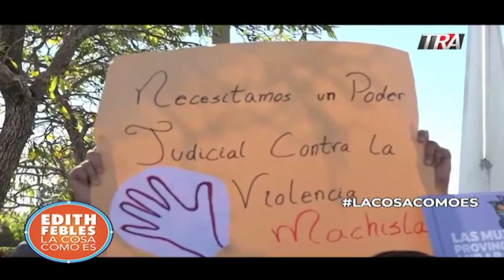Leyes discriminatorias por género, seguridad social y pacto electrico /resumen de la semana 22/02/19